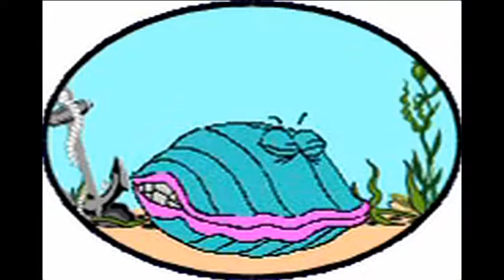Ball Players Song "Catch the Ball" - Frankie Hammer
Produzent und Song: Frankie Hammer,  Voice: Frankie Hammer/Michael Landsdon.                               Arrangement und Ton:  Folke Jensen, Ultraschall Studio HH.
Film: Mario Reschke